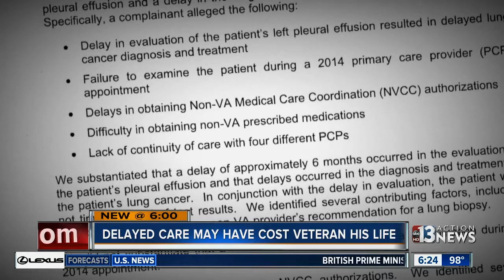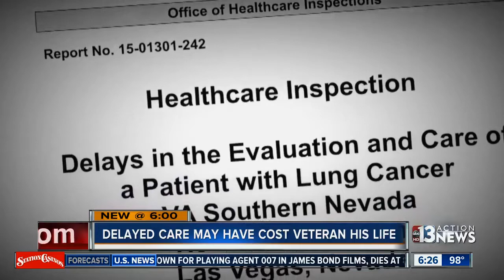Treatment delayed for Las Vegas valley veteran with deadly lung cancer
Suffering from a condition where every day counts, a Las Vegas valley veteran had to wait six months for a proper evaluation resulting in a delay that caused a domino effect in the diagnosis and treatment of the disease that ended his life.